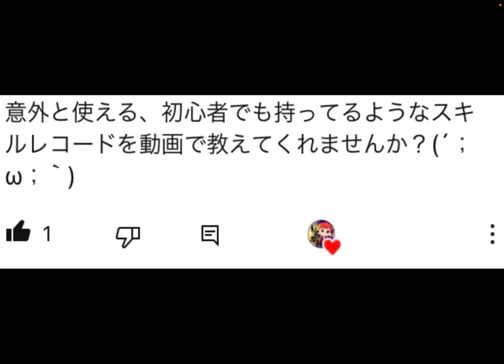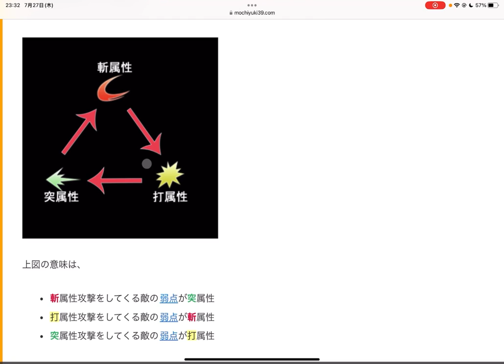【SAOIF】ビギナーでも持ってそうな、意外と使えるスキルを紹介します！【初心者/スキルレコード/配布/星3以下】